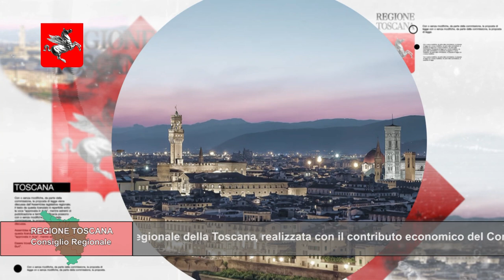TELETRURIA Cronache&Commenti Puntata 10 del 9-3-2024